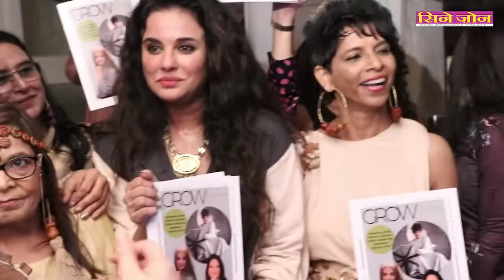Boss Lady Dinner with Miss Malini Agarwal with Sonia Nagpal Debarati Ghosh of The British Brow Bar